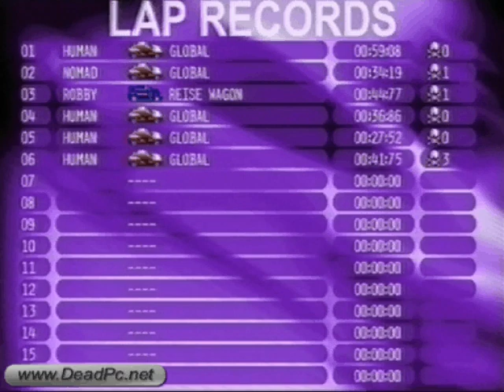FATAL RACING GREMLIN 1995 (1997) THE BRIDGE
This game gets quite hard!